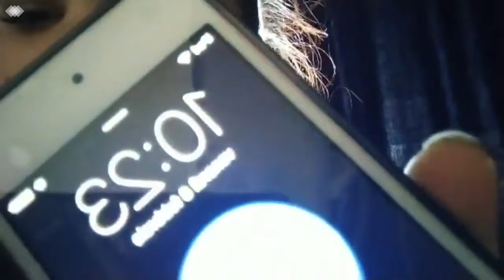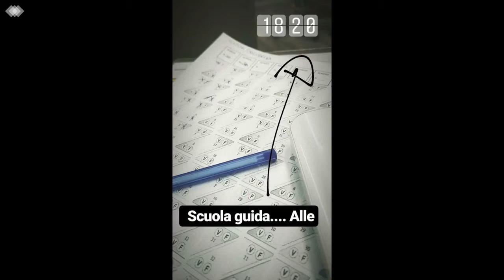vlog x ancona #1